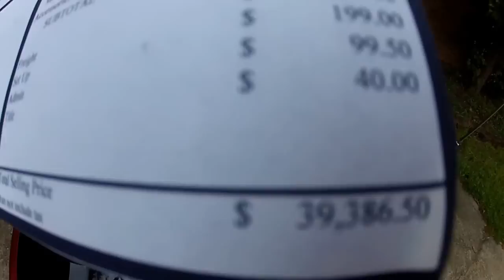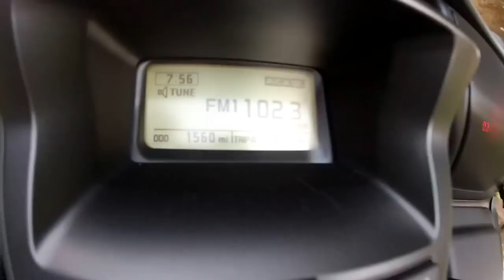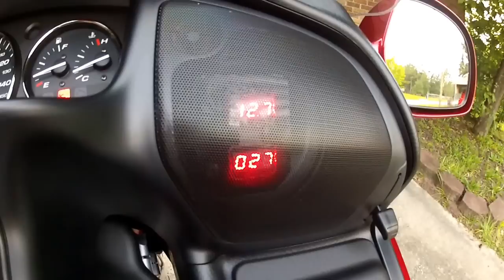2013 honda goldwing trike, motortrike , candy alizarin red, carolina honda, columbia sc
2013 honda gl1800 goldwing trike, motortrike , carolina honda columbia sc, ricky clayborn